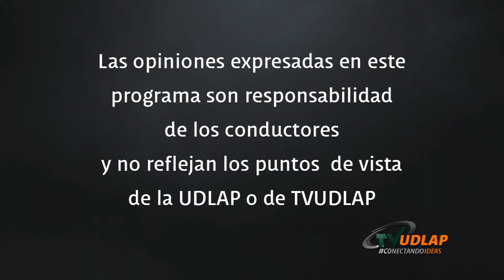Tom Holland y Laura Harrier | Entrevista Silvestre López Portillo | Filmoteca Digital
No se pierdan esta divertida entrevista al actor Tom Hollans y Laura Harrier, quienes interpretan a la nueva generación de Spider-Man, no se pierdan todo lo que nos dijeron acerca de su director, y lo que tuvieron que pasar durante la filmación. ¿Quieren saber de que se trata? Esta vez deberá hacer frente a un nuevo villano, El Buitre, contando con la ayuda de Tony Stark para gestionar sus capacidades ofensivas.